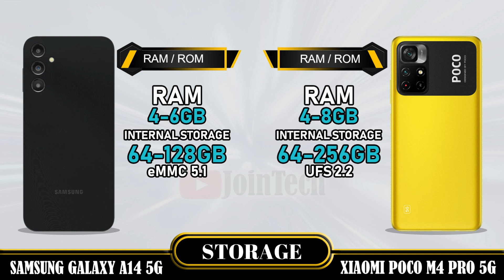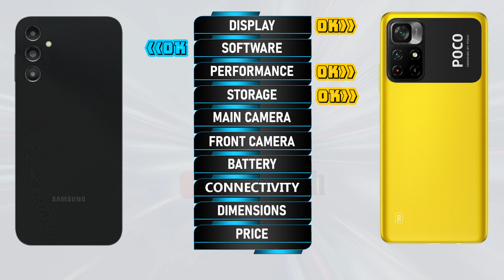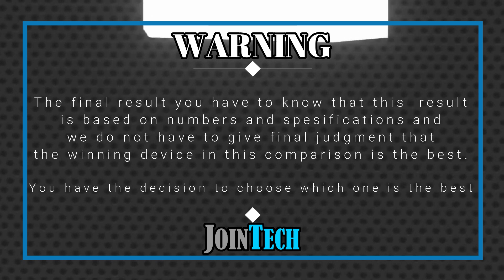SAMSUNG GALAXY A14 5G VS XIAOMI POCO M4 PRO 5G FULL SPECIFICATIONS COMPARISON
Samsung A14 5G Vs Poco M4 Pro 5G | Comparison | Review | Unboxing | Price | Antutu Score
This is a detail Samsung A14 5G first look as we give a full review with Samsung A14 5G hands on specifications and Samsung A14 5G feature.
You'll see the specs under the cover of the Samsung A14 5G comparison review and Samsung A14 5G unboxing all specs.
Let us hear your Samsung A14 5G first impressions and the different Samsung A14 5G tests you carry out in the comments below. when JoinTech compare it with the Poco M4 Pro 5G.
1. Credit: If i have been used in this video some Google Data (Images, Music, Clip Art and Short Videos etc.) are  just used for illustrative purposes only and nothing.
2. We can not guarantee that the information on this videos is 100% correct. Please help correct and provide positive feedback.
🔔 Turn on the bell for new upload notification 🔔
Please To:
► Video Content :
00:00 Intro
00:21 Best Display?
01:20 Best Software?
01:35 Best Performance?
02:03 Best Storage?
02:19 Best Main Camera?
02:48 Best Front Camera?
03:13 Best Battery?
03:34 Best Connectivity?
04:14 Best Dimensions?
04:43 Best Price?
04:52 Best Result?
05:06 Outro

Samsung A14 5G vs Poco M4 Pro 5G full specifications
Poco M4 Pro 5G vs Samsung A14 5G full specifications
Samsung A14 5G vs Poco M4 Pro 5G comparison
Poco M4 Pro 5G vs Samsung A14 5G comparison
Samsung A14 5G vs Poco M4 Pro 5G
Poco M4 Pro 5G Vs Samsung A14 5G
Samsung A14 5G series, Samsung A14 5G display, Samsung A14 5G dxomark, Samsung A14 5G Antutu Score, Samsung A14 5G Pubg test, Samsung A14 5G MLBB test, Samsung A14 5G Genshin impact, Samsung A14 5G Free Fire, Samsung A14 5G COD, Samsung A14 5G Display, Samsung A14 5G Performance,Samsung A14 5G Storage, Samsung A14 5G Main Camera, Samsung A14 5G Front Camera, Samsung A14 5G Selfie Camera, Samsung A14 5G Connectivity, Samsung A14 5G Dimensions, Samsung A14 5G Price, Samsung A14 5G Specifications, Samsung A14 5G Compare, Samsung A14 5G Australia, Samsung A14 5G Sweden, Samsung A14 5G Tech Spurt, Samsung A14 5G Denmark, Samsung A14 5G Tehcno Ruhez, Samsung A14 5G Chinese, Samsung A14 5G Design, Samsung A14 5G Russia, Samsung A14 5G GSMArena, Samsung A14 5G Canada, Samsung A14 5G US, Samsung A14 5G Gadgetin, Samsung A14 5G Marquez Brownlee, Samsung A14 5G Mexico, Samsung A14 5G Trakin Tech, Samsung A14 5G Norway, Samsung A14 5G Tim Schofield, Samsung A14 5G UK, Samsung A14 5G Poland, Samsung A14 5G Ukraine, Samsung A14 5G Italy, Samsung A14 5G Portugal, Samsung A14 5G Spain, Samsung A14 5G Georgia, Samsung A14 5G Ireland, Samsung A14 5G Netherlands